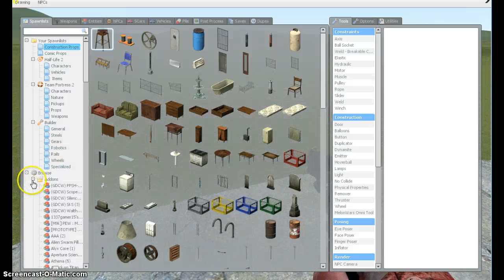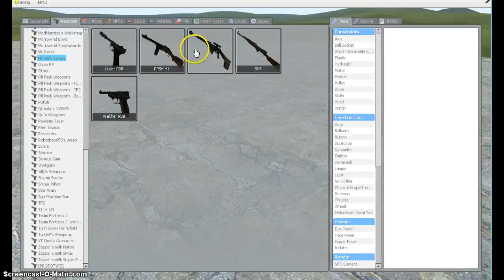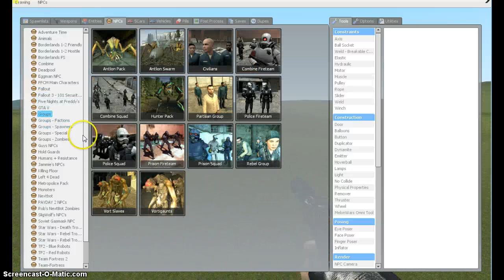Nikolai's Sweps (Gmod Mod)